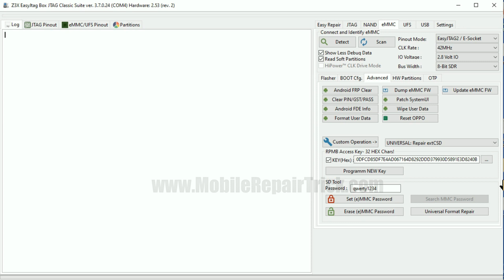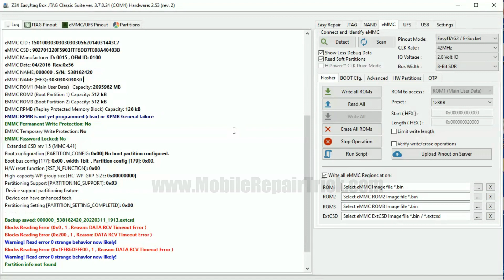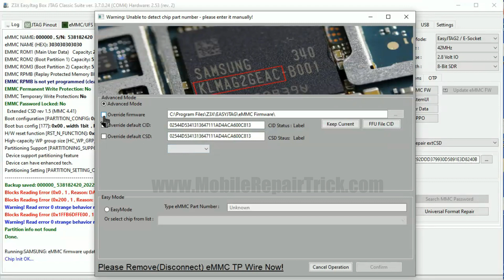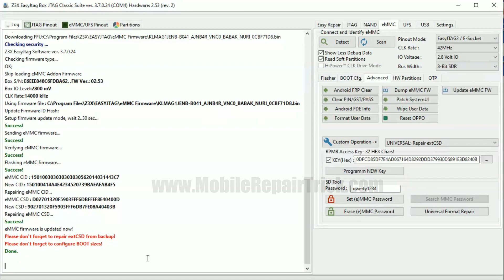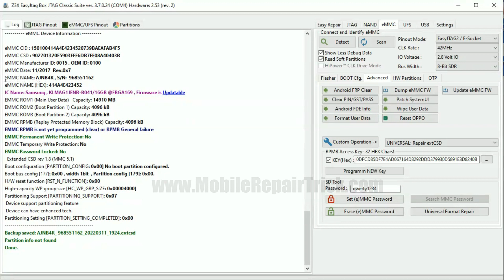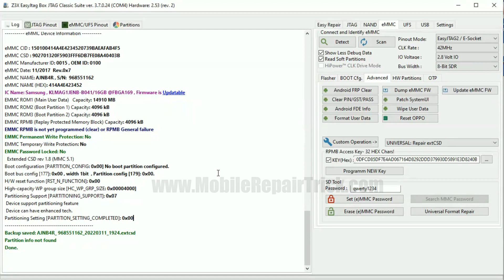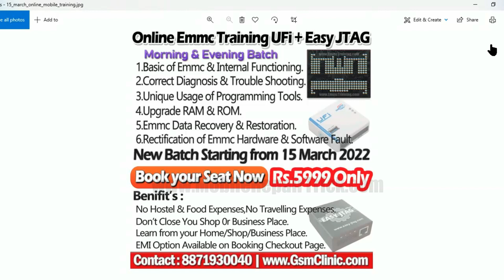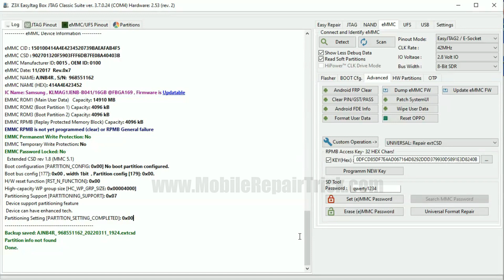How to Repair eMMC Product Name 000000 | How to Write FFU Firmware | Easy Jtag Training Lesson 16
Join Online Emmc Training UFi + Easy JTAG Rs.5999

New Batch Starting from 15 March 2022

1.Basic of Emmc & Internal Functioning.
2.Correct Diagnosis & Trouble Shooting.
3.Unique Usage of Programming Tools.
4.Upgrade RAM & ROM.
5.Emmc Data Recovery & Restoration.
6.Rectification of Emmc Hardware & Software Fault.

Benifit’s
* No Hostel & Food Expenses
* No Travelling Expenses
* Don’t Close You Shop 0r Business Place
* Learn from your Home/Shop/Business Place
* EMI Option Available on Booking Checkout Page

emmc product name repair,
skhynix emmc firmware update,
emmc ffu file download,
samsung emmc firmware update,
samsung emmc ffu file,
easy jtag emmc file manager latest version,
emmc programming tool,
sk hynix ffu file,
hb8ap emmc,
km3h6001ca-b515 ffu,
ufi box ffu file,
kmdh6001dm b422 ffu file,
kmrx10014m b614 ffu file,
km3v6001cm-b705 ffu file,
free fire name symbol,
emmc ffu file,
ffu firmware,
emmc rpmb clean file,
km4x6001km b321 ffu file,
kmqn10006b-b318 ffu file,
km3h6001ca-b515 ffu file,
ffu file download,
emmc firmware download,
how to emmc firmware update,
emmc firmware update,

For Joining GsmClinic Premium WhatsApp Support Group - Duration 1 Year.
(Hardware,Software & Emmc Programming)

Group Support Time 11am to 6pm (5 Admins available for support)